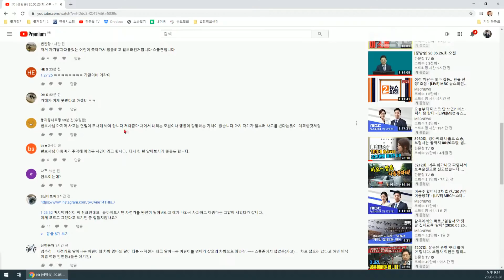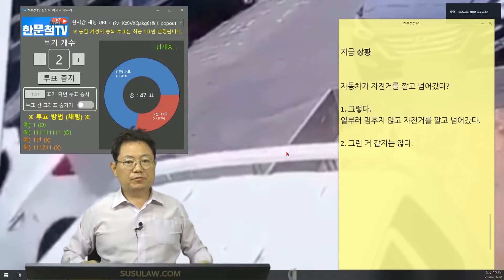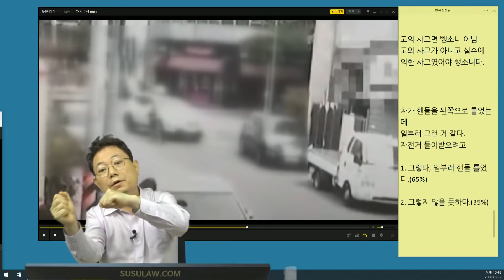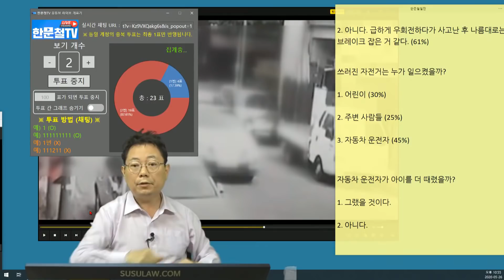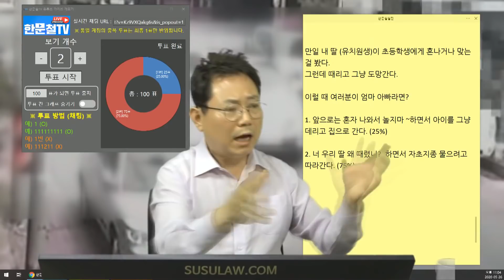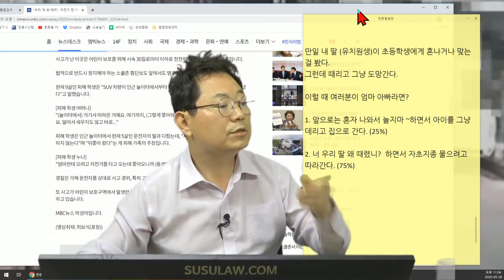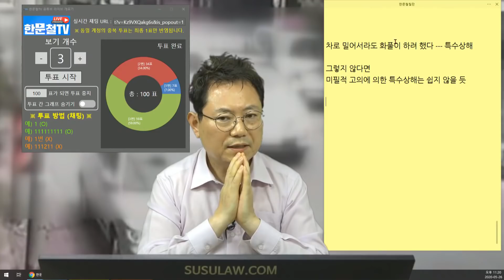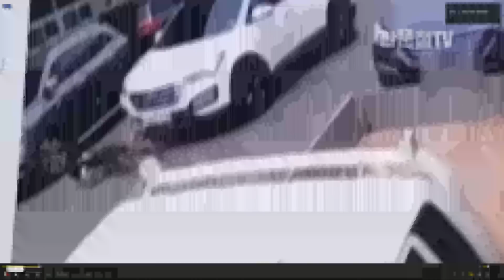5223회. 경주 초등생 자전거 덮친 SUV. 딸 다치게 하고 사과 없이 갔다며 자동차로 쫒아와 사고. 일부러 부딪히고 멈추지 않았다? 속도를 제어하지 못해 실수로 발생한 사고다?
(딸 다치게 했다는 이유로 200여m를 쫒아오다 자전거와 부딪혀 아이를 부상케한 사건, 쭌, 블랙박스, 블박영상, 교통사고 영상, traffic accident, car accident, dash cam, black box)